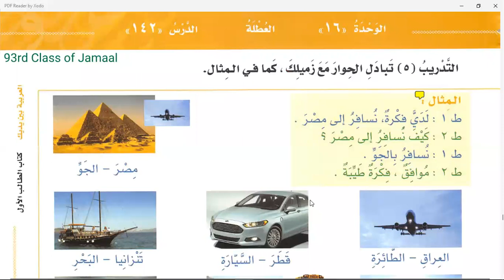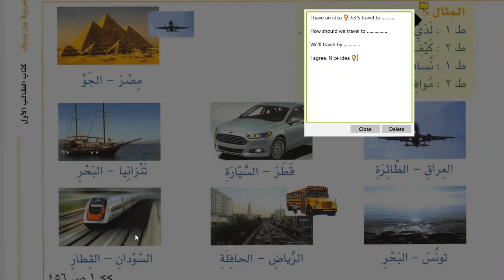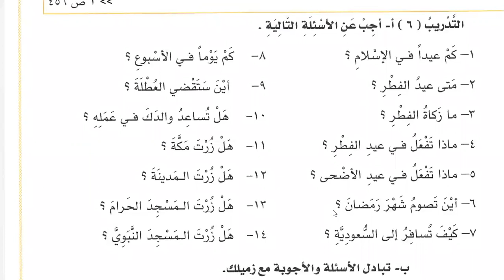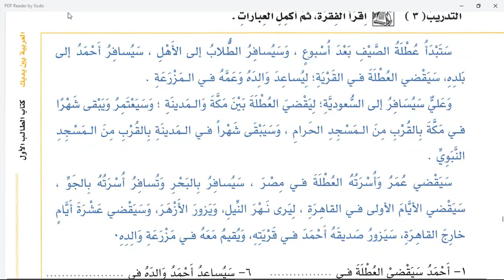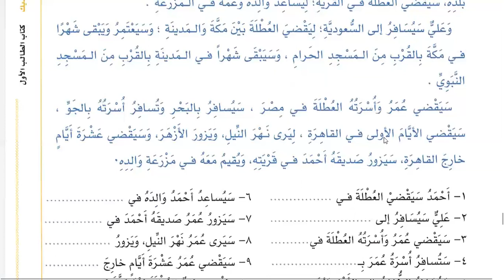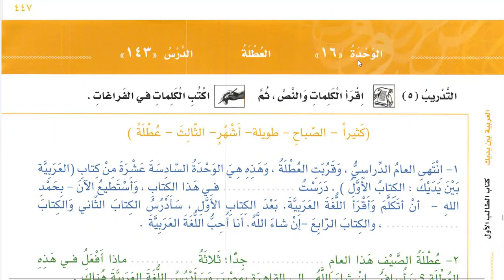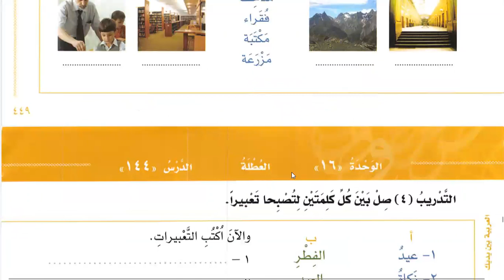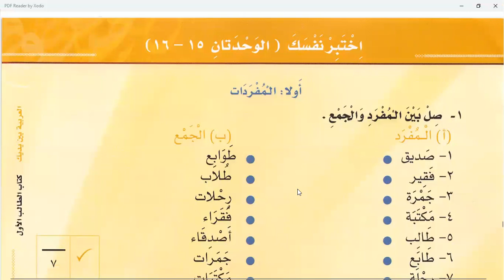Class 131 | Lesson 142 of Al Arabiyyahtu Bayna Yadayk Book 1 Part 2 in English | Learn Arabic Online